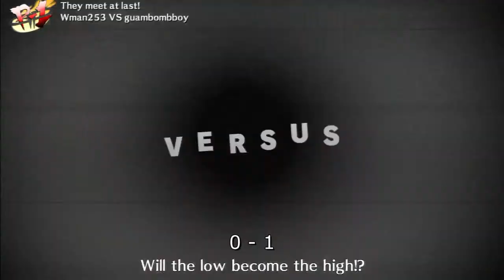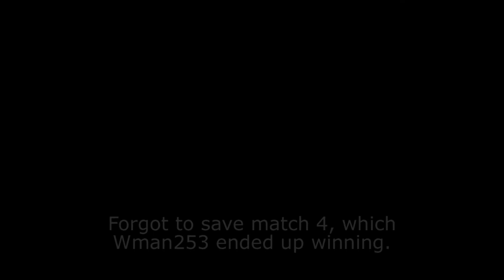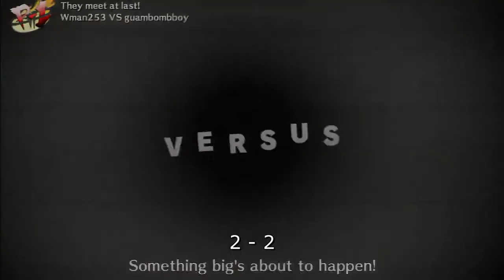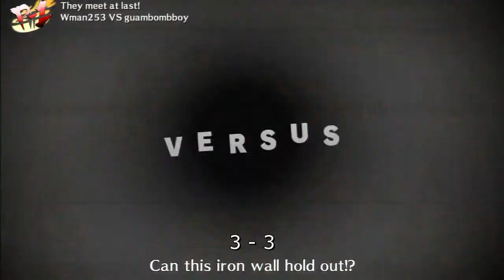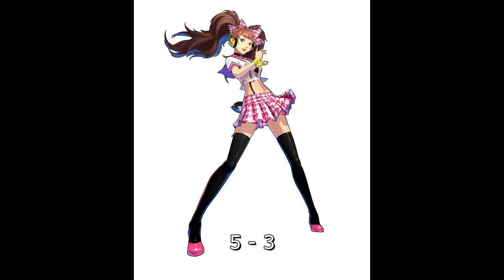Persona 4 Arena: Kanji Online Matches 56 - Versus Wman253 (Chie) FT5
First to five matches vs Wman253.

Overall Record: 141-37

NOTE: FYI to avoid confusion, the score on the left is mine and the score on the right is the challenger's.